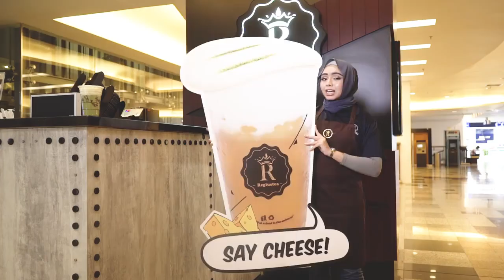No.1 Cold-brewed Cheese tea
Air ber-cheese🧀? Pernah anda cuba minuman ber-cheese? Regiustea adalah No.1 membekalkan minuman ber-cheese🧀 kat Malaysia! Hanya Regiustea ade 【cold-brewed】cheese tea! Ya kite ada kat Berjaya Times Square Kuala Lumpur, LG floor (depan foodcourt)! maiii cuba😍